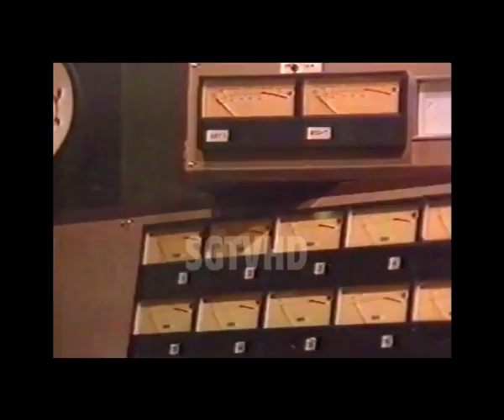Alleluia (Football Stars)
Alleluia è una canzone pop-natalizia in lingua inglese uscita in Italia a scopo benefico, a favore della Caritas, in occasione del Natale 1986 e cantata da un gruppo di calciatori e da un coro di ragazzini che interpretano il ritornello.